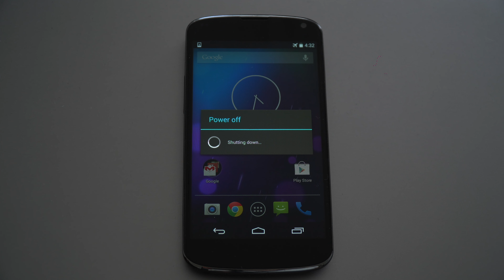Old Smartphone Shutdowns!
Let's take the wayback machine to the early 2010s, and let's see the different smartphone shutdown screens from that era!